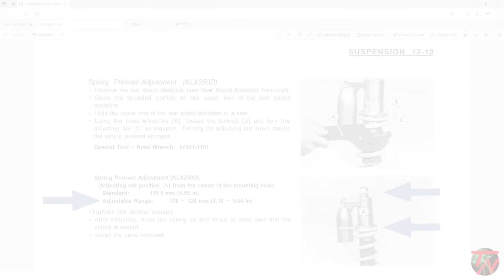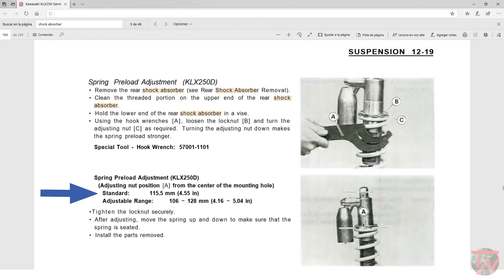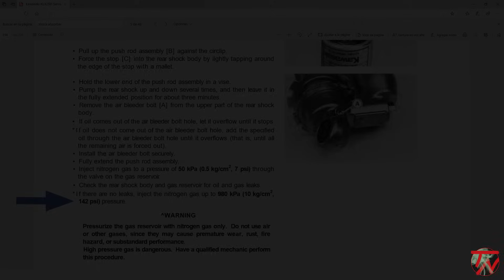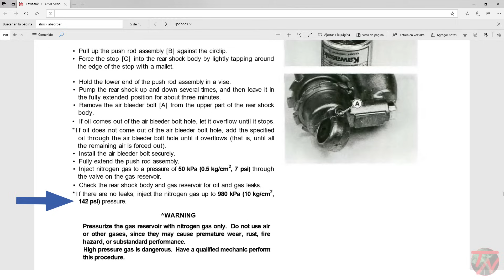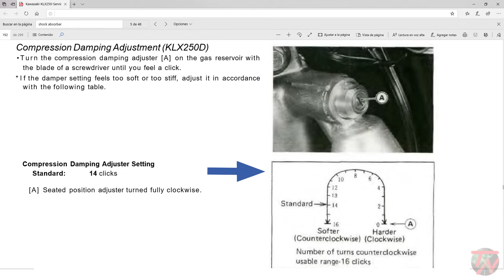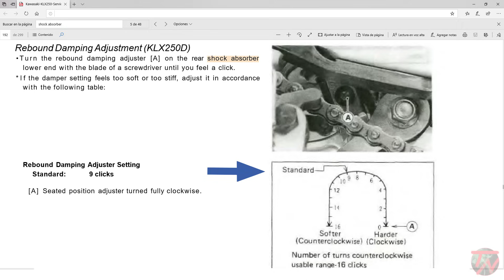Como regular AMORTIGUADOR moto 🏍🔧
Como ajustar suspension moto precompresion compresion y rebote o expansion

📜 En el tutorial te enseñaremos a ajustar un amortiguador trasero, el muelle, el rebote y la presión, etc. En este tipo de amortiguador, al comprobarlo, puede que creas que está roto, pero es probable que solo le falte aire o gas.
Tension amortiguador SAG recorrido suspension 😉

💲 Hinchador suspension
💲 Gas nitrogeno
💲 LLave amortiguador

En la pagina web los tutoriales están clasificados por categorías